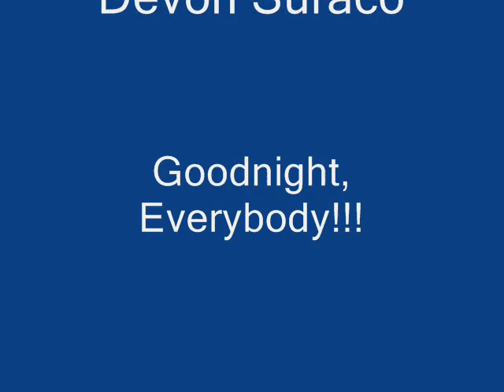Kids Comedy Club Live at the Friars: Devon Suraco Part Two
15-year-old, Devon Suraco, live at the Friars of Beverly Hills.